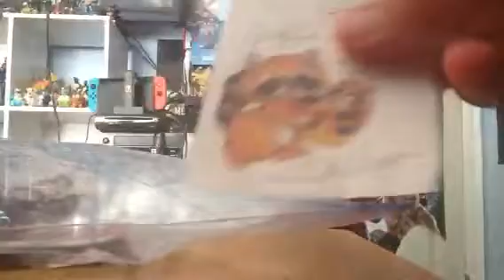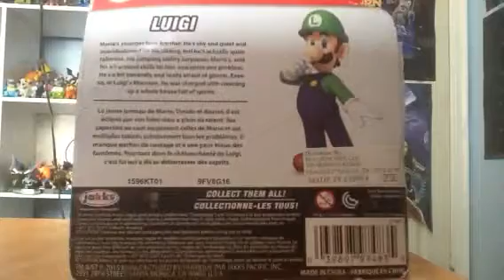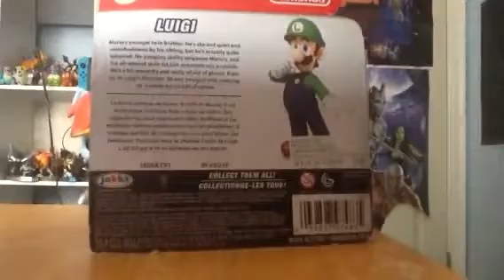funko pop rainbow dash and world of nintendo pvc luigi figure review